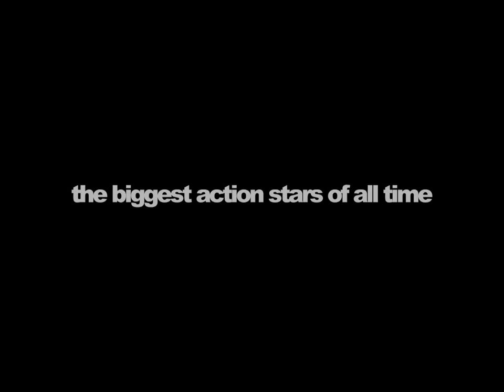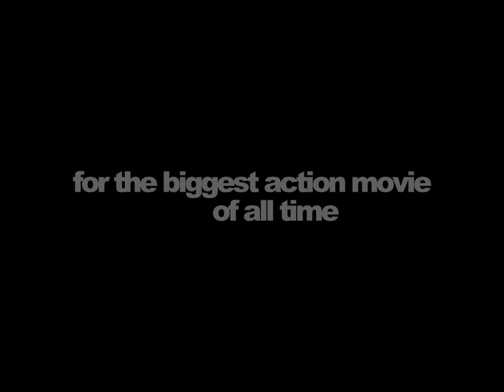The Expendables 3 Trailer (fanmade)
that is a fanmade trailer for the expected third expendables movie